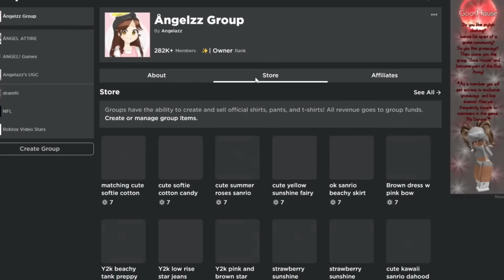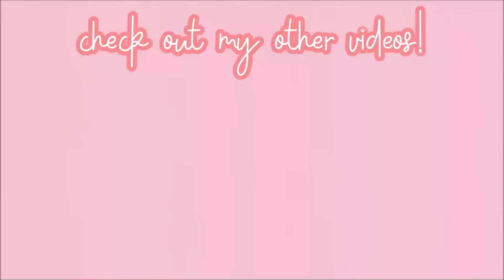Teaching my NOOB BROTHER how to PLAY Roblox Murder Mystery 2!